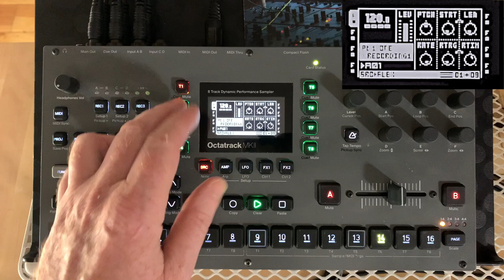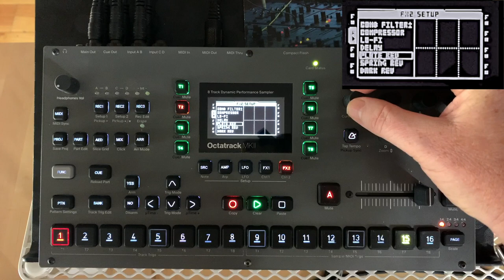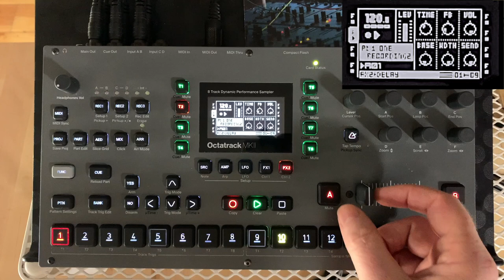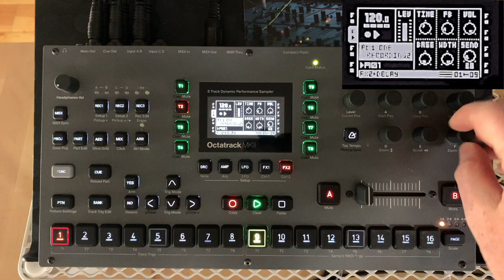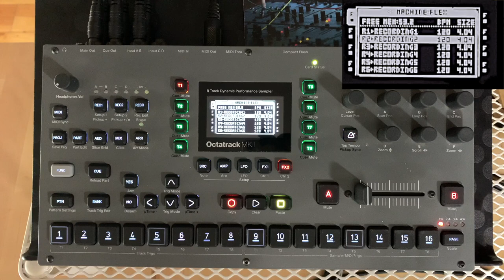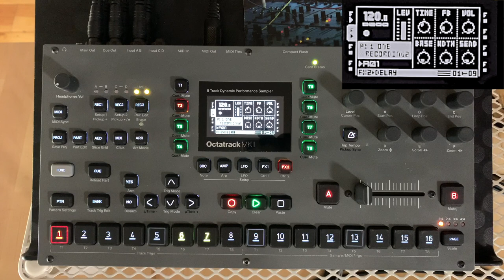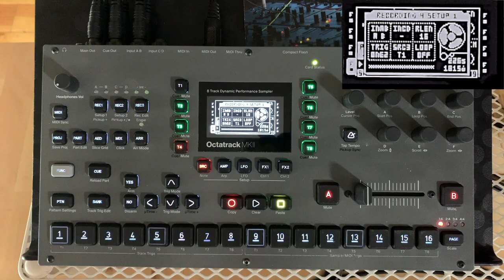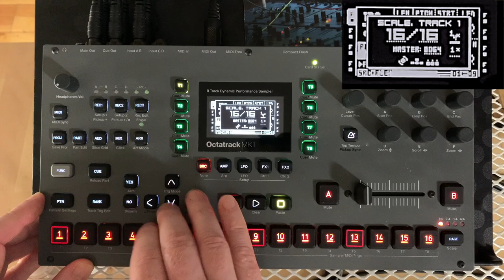Octatrack : Multitrack and Looping tips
In this short video I detail how I use my Octatrack for looping and multitrack recording of my modular - though the approach is applicable to looping any instruments.

0:00 Introduction
0:38 Goals
1:30 Setup
1:40 Usage of scenes
2:14 Basic use of Flex machine
3:15 Realtime Monitoring
5:18 Overdubbing
7:55 Recap process
9:45 Observations
10:33 Caution!
11:00 Track length
12:15 The End.

The basic aims for my approach are:
1. Simple to do
2. Allow me to hear realtime octatrack fx (Realtime Monitoring)
3. Overdub / Layer a track
4. Record multiple tracks
5. do NOT bake in FX

How to:

Realtime Monitoring
AKA hearing OT FX whilst recording - is achieved by using a playback track that is nudge to play slightly (microtime) behind the record head.

Overdubbing on flex machines is achieved by setting src 3 to the track we want to overdub, the issue is combined with realtime monitoring we will get feedback.
My workaround is to use a second temporary track that plays back the track.

This approach is simple and quick, esp. once setup.
Whats more is it easily extends to recording multiple tracks.

In practice the way I use this is:
- on each (OT) track, I record layers of the same part, perhaps with different variations and modulations
- I then record different 'parts' on separate tracks, these may be different lengths.
- Initially I will put on fx to give me a 'vibe', but I'm concentrating on the modular, this is why I want to be able to come back later to work on them (so don't bake in FX on recordings!)
- Often I will then save these recordings, to work on later on the octatrack... so its not solely a 'live looping' scenario.

as I noted on the video the 'playback track' is very much temporary, if you were using Octatrack parts, you could easily eliminate it when you are not actively recording.

a couple of points I forgot to note in the video with variable length tracks.
- as 'usual' you must set RLEN accordingly (in the video I should have made it 64, to match 16 @1/4 )
- The Octatrack must be the clock master when tracks are of different lengths (in this scenario) - if not you will find the playback track (T1 in video) will not respect the pattern length you have set.
(at least this was my experience - perhaps there is a workaround)

to end, a quick shout out and thank you to all those on the Elektronauts forum, and also those that have posted youtube video on the octatrack. I've learnt so much from you all.

Oh, and thank you to Elektron for a truely inspiring instrument!